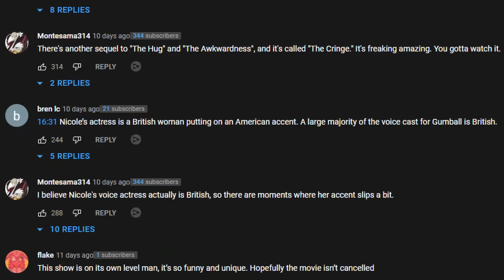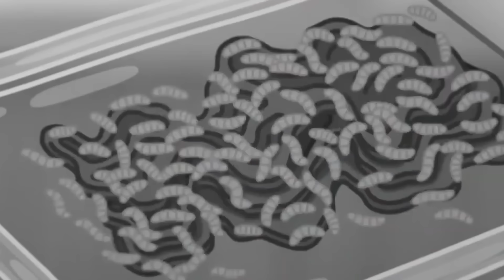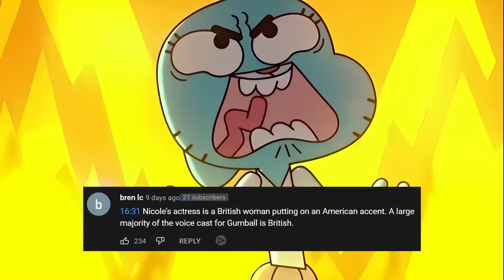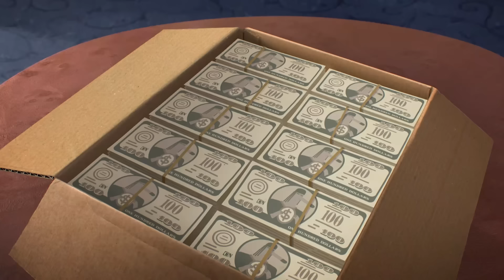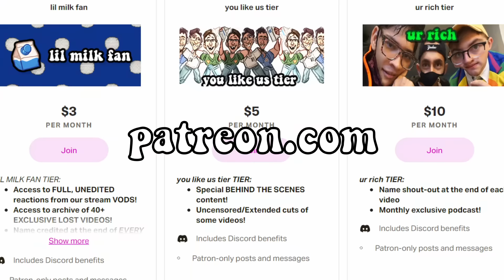we watched the most CRINGE Gumball episodes...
The Amazing world of gumball is a classic cartoon network show and series with amazing animated sequences. The amount of funny memes and crazy moments changed the animation industry entirely. Season 1, Season 2, Season 3, Season 4, Season 5, Season 6 are all insane. So today on Spilling The Milk we react to the most cursed episodes of the amazing world of gumball to see what the hype is about, is darwin adopted? are the ships cannon? Should adults be watching it? cringe